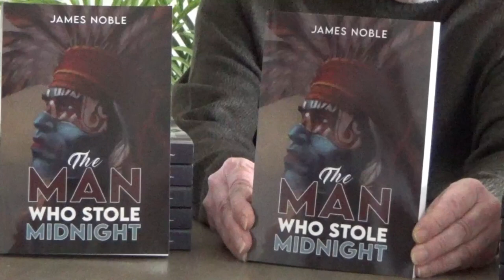James Noble, Author, Artist, Animator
James Noble - Author - Artist - Animator. Author of The Man Who Stole Midnight